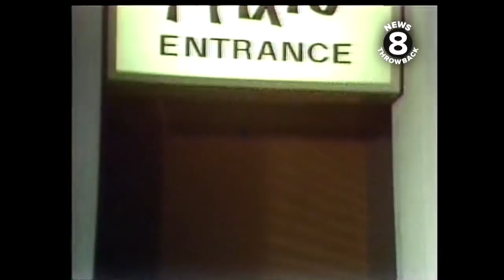Larry Himmel explores San Diego nightlife in 1979 - Part 1 Maxi's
In November of 1979, News 8's Larry Himmel drew the tough assignment of exploring San Diego's hottest clubs. His first piece focuses on Maxi's in Mission Valley - an area Larry called "the focal point of San Diego's nightlife." The dance floor was packed, and disco blared as we took a look inside the club. Fashion was also key as Larry noted that patrons of Maxi's "dressed, looked and smelled affluent." Dance/fashion troops performed shows that featured the latest in disco fashions. "If the disco craze is dying, the people at Maxi's haven't gotten the word yet," Larry concluded.  News 8 photographer/editor Tom Zizzi was responsible for the behind-the-scenes work on these fun clips.